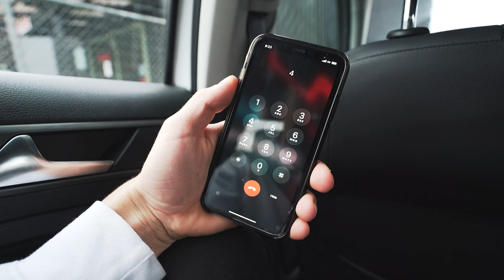First S13 Mods + Making my VW Golf WAY Louder!!!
So excited to have the Silvia back, now we can start getting into the mods!
Also what do you think about my new exhaust for the Golf TSI?

Shoutout to Autostance for hooking us up with the tyre and suspension goods! Hit them up for anything you need they are the best in the biz.